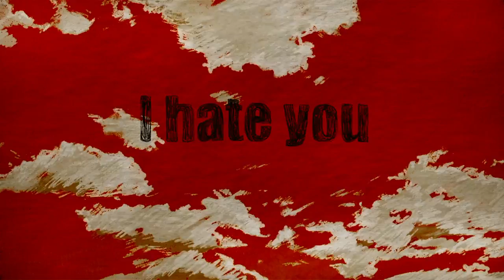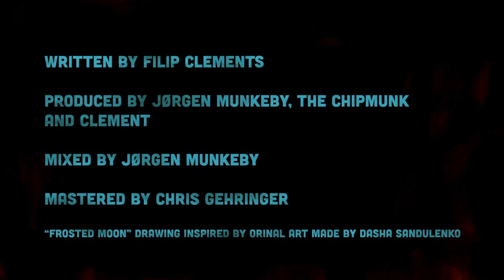Eternal Haze (Animated Video) - Filip Clements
Art and animation by @karlacaprali
Produced & mixed @jorgenmunkeby
Mastered by @chrisgehringer
Song by Filip Clements

Lyrics:

Be my drug

Or be my saviour

Just bring me closer to life

Let me see things

With your eyes

Act like you don’t know me

And say things you don’t mean

May the rain cover your trails

And save your pretty face

May the sun not scorn your skin

In eternal ways

Be my Lord

Be my Jesus

Who can save us from lust?

When I told you

I’ve never seen her so fly

May the rain cover your trace

May the sun just touch your skin

And guide you from within

Through eternal haze

(I love you in eternal ways)

(I hate you in eternal ways)

(I miss you in eternal ways)

(Ah-ah-ah-ah-ooh)

And ignite you from within

May the sun just kiss your skin

Through eternal haze

(Ah-ah-ah-ah-ooh)